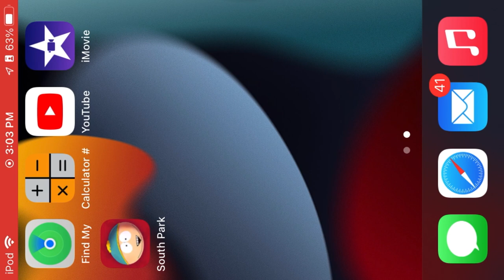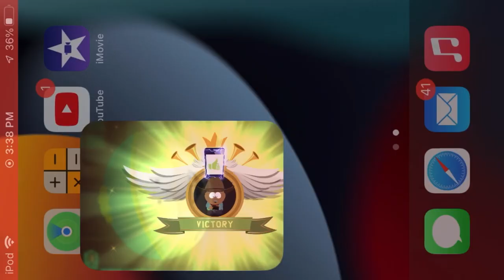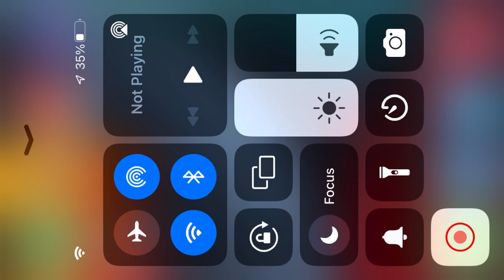MTJ Phone Dystroyer: Justin plays season 3 episode 4